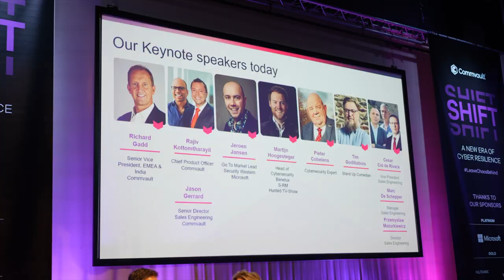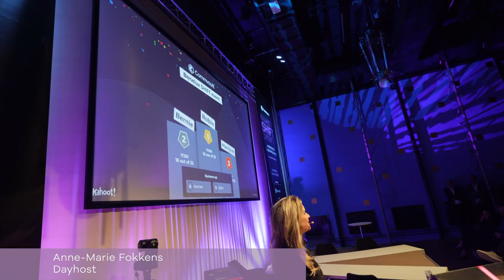Commvault Shift 2023